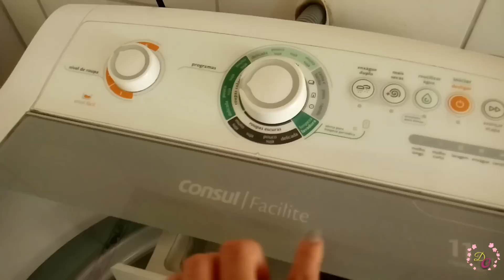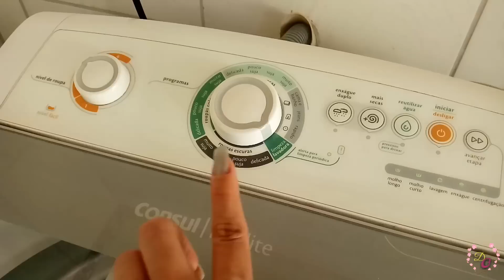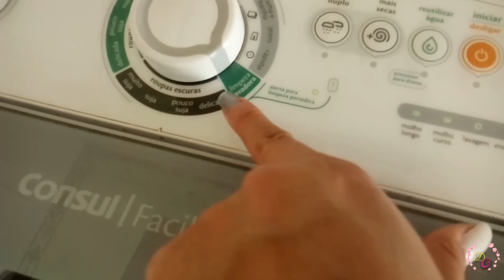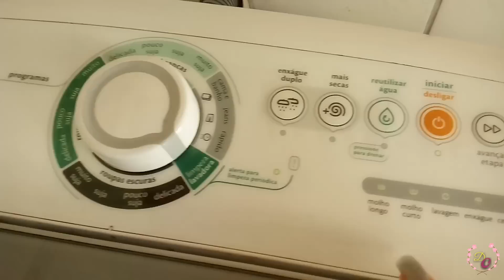FAXINA BÁSICA NA CASA PARA COMEÇAR BEM A SEMANA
OI GENTEMMMMMMM
Mais um vlog de rotina com a casa, limpei, organizei , lavei roupa , pendurei .
A típica limpeza de segunda- feira depois da bagunça do final de semana .